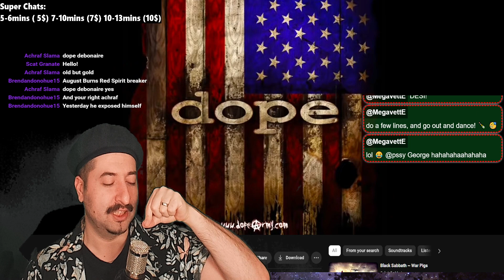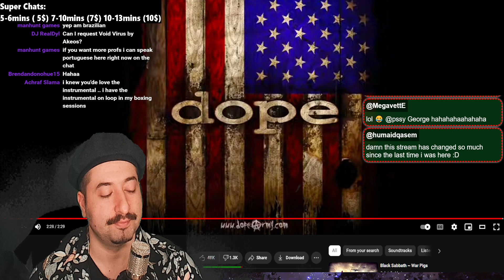The Dope - Debonaire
Reacting to The Dope - Debonaire
ALL MY CONTENT IN ONE PLACE :